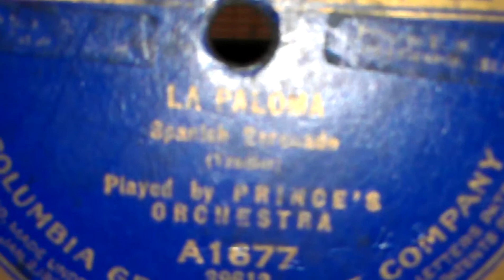La Paloma - Prince's Orchestra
Columbia
A1677
(39612)
La Paloma
Spanish Serenade
(Yradier)
Vocal
Played by Prince's Orchestra
Recorded 10/1914

Played on a Sonora Trovatore

Extreme reproducer close-up to see if the vibrations of the mica could be seen. I can't see it and may need a better camera. If you can play this in HD you might be able to see some movement.